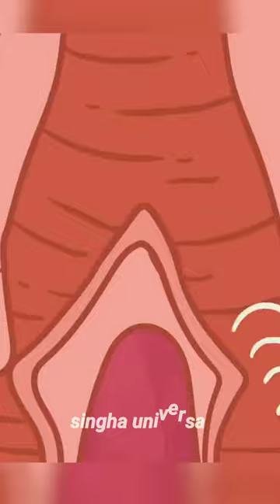Why do parrots talk like humans? 😱